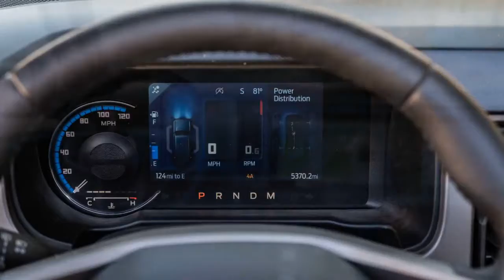2022 Ford Bronco First Edition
2021 Ford Bronco Wins Motor1 Star Award For Best Adventure Vehicle
Good on-road dynamics and copious off-road personality make the Bronco hard to beat.

The past decade or so has been tough for off-road adventure vehicles. Many were discontinued, while others were resurrected or redesigned as on-road–oriented crossovers. But the winds are shifting yet again, and automakers are rediscovering the fun and excitement of pavement-free adventure.
So for our Motor1.com 2021 Star Awards, we thought it prudent to invite two of our most highly rated rugged vehicles from this year: the Ford Bronco and the Ram 1500 TRX. Both of these hotly anticipated off-roaders scored well in our initial testing, and we decided to round them up in one place to compete for the title of Best Adventure Vehicle. While the Bronco and TRX have wildly different missions, there’s no denying that both are capable of getting a group of friends out into the wild for camping, outdoor activities, and some much-needed R&R...